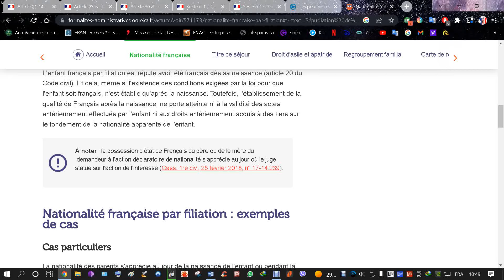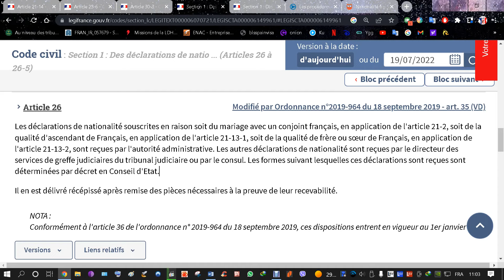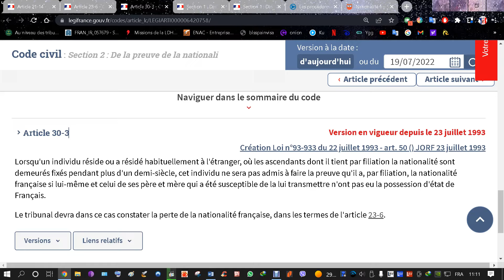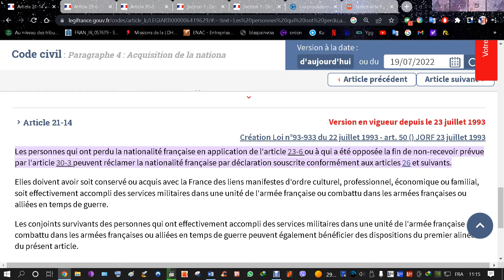Réclamer la NF par déclaration souscrite ARTICLE 21-14 suivant perte de la NF/jugement judiciaire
Les personnes qui ont perdu la nationalité française en application de l'article 23-6 ou à qui a été opposée la fin de non-recevoir prévue par l'article 30-3 peuvent réclamer la nationalité française par déclaration souscrite conformément aux articles 26 et suivants.

Elles doivent avoir soit conservé ou acquis avec la France des liens manifestes d'ordre culturel, professionnel, économique ou familial, soit effectivement accompli des services militaires dans une unité de l'armée française ou combattu dans les armées françaises ou alliées en temps de guerre.